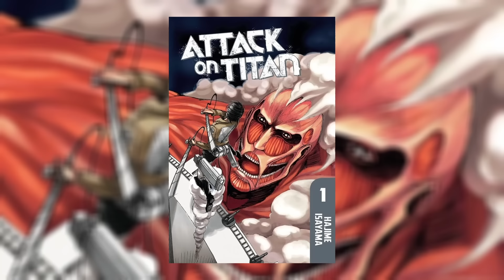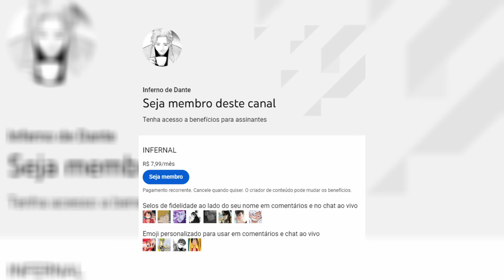O MELHOR PRIMEIRO EPISÓDIO QUE UM ANIME PODE TER!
00:00 - Introdução
01:03 - Para Você, 2000 Anos no Futuro - A Queda de Shiganshina, Parte 1
11:00 - O Pós (SPOILERS!)
12:32 - Conclusão
14:17 - Agradecimentos
14:54 - Encerramento